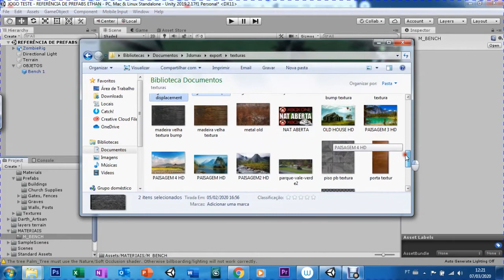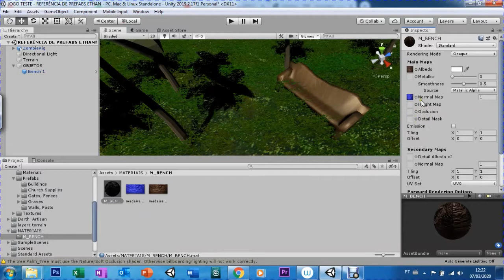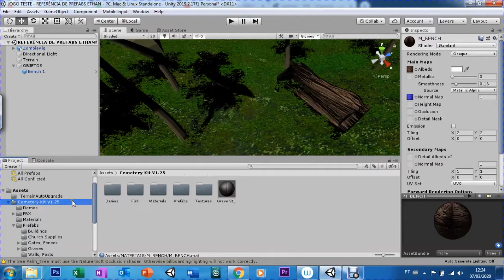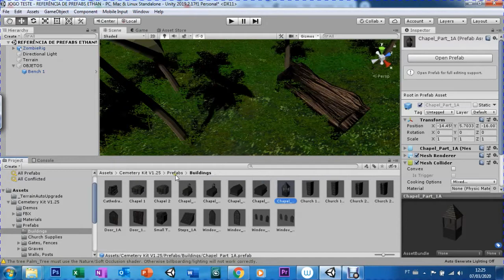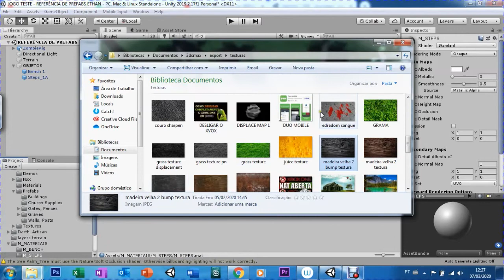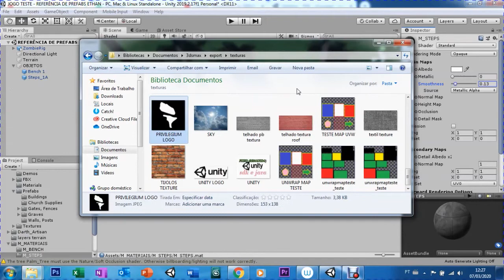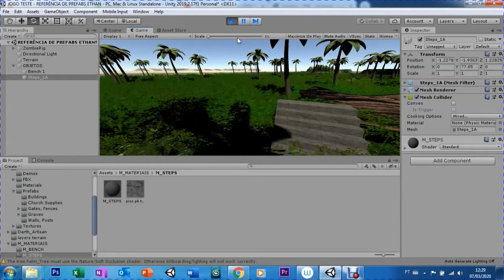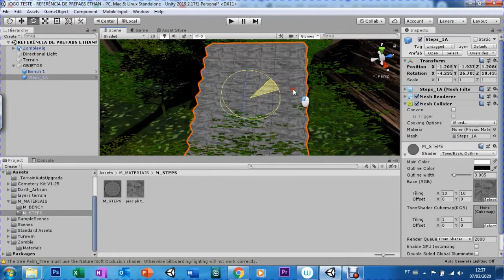UNITY - AULA 04 - MATERIAL, PARTE - 2